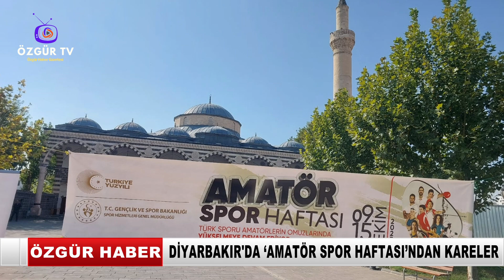Diyarbakır'da ‘Amatör Spor Haftası’ndan kareler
Diyarbakır'da 9-15 Ekim 2023 Tarihleri arasında Gençlik ve Spor Bakanlığı, Spor Genel Müdürlüğü ile Amatör Spor Kulüpleri Konfederasyonu tarafından her yıl ortaklaşa planlanan ‘Amatör Spor Haftası’ kortej yürüyüşü ile başladı.